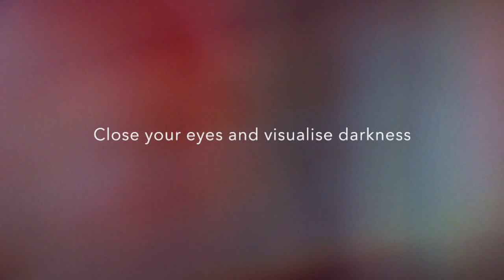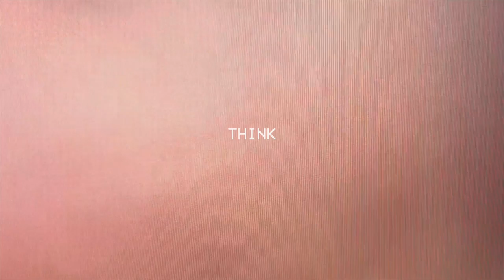JANE ARDEN roughcutV1